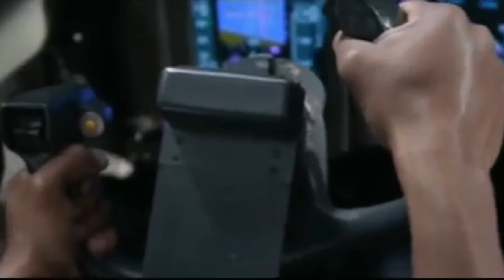Top 10 Airplane Movies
Did we leave out any of your favorite airplane movies?

You can also follow Jordan on Twitter at...